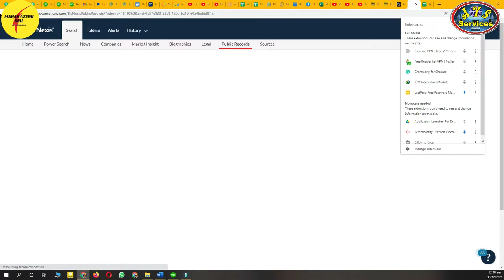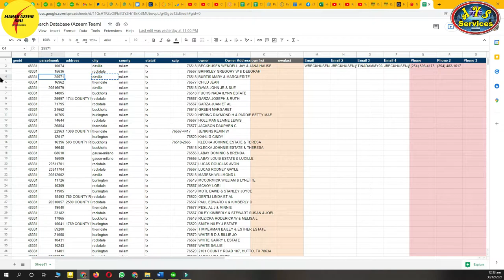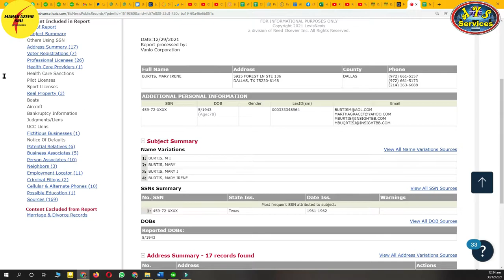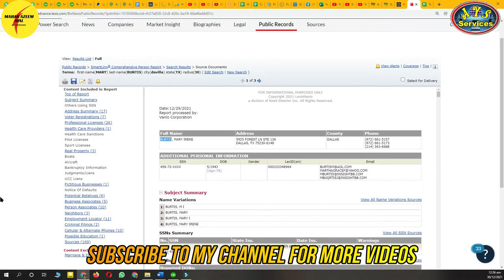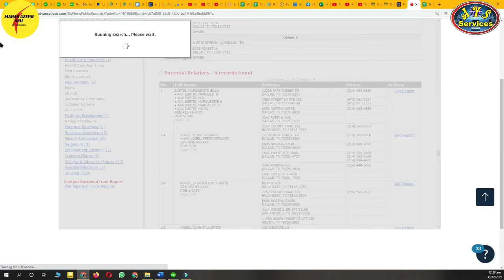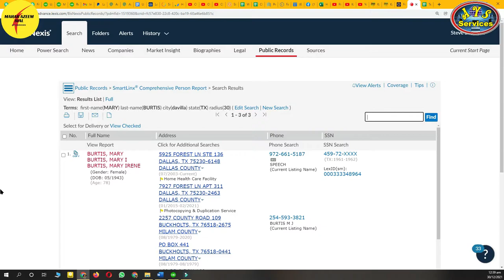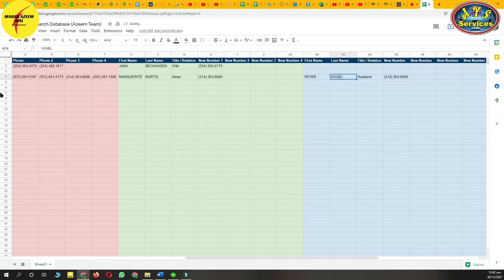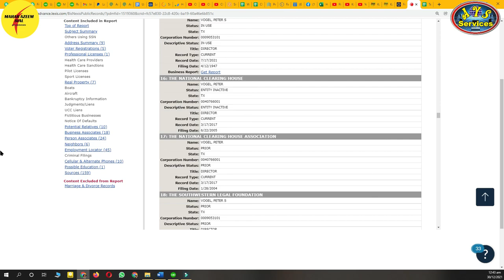How to use Lexis-Nexis account for skip tracing || Skip tracing on Lexis Nexis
AOA,
In this video, I'll show you how to use the Lexis Nexis account for skip tracing. How we can skip trace on Lexis Nexis. The procedure of using lexis nexis. skip tracing on lexis nexis. paid skip tracing on lexis nexis.